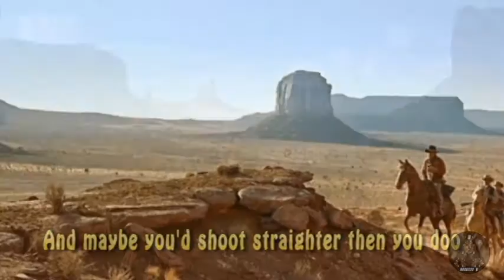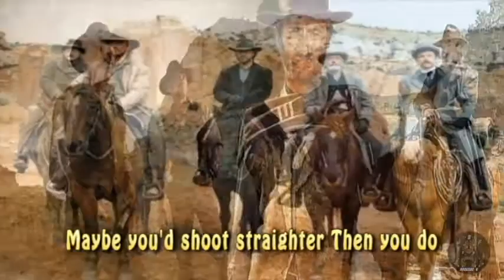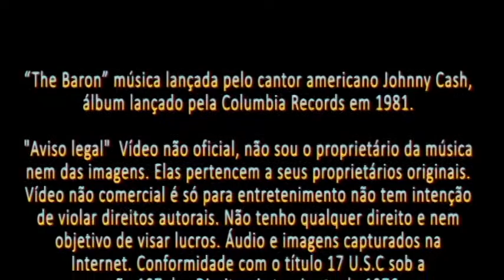Johnny Cash - The Baron (Lyrics)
“The Baron” música lançada pelo cantor americano Johnny Cash, álbum lançado pela Columbia Records em 1981.
Cash gravou o álbum com o produtor countrypolitan Billy Sherrill. Outras produções com ele seriam lançadas no álbum de 2014 Out Among the Stars.
Fonte: Wikipedia.org